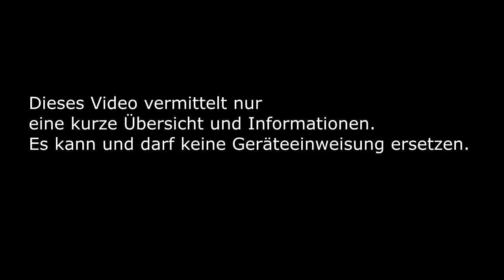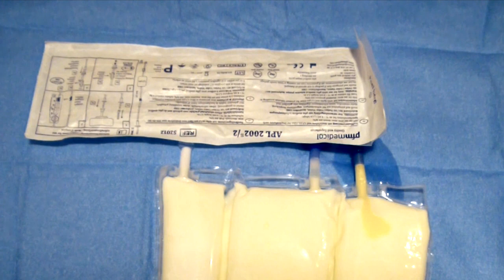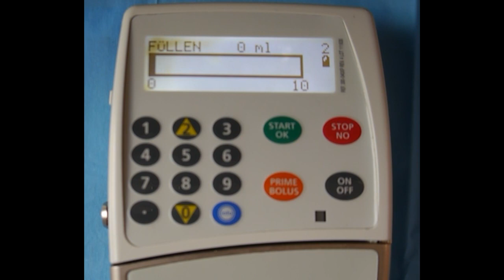BodyGuard 323 (Parenterale Ernährung)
Herstellung und Applikation von parenteraler Ernährung im ambulanten Bereich (hier mit der BodyGuard 323).
0:00 Vorbereiten der Infusion
1:54 Programmierung der Pumpe
3:09 Vorbereitung des Rucksacks (o.ä.)

Dieses Video vermittelt nur eine kurze Übersicht und Informationen.
Es kann und darf keine Geräteeinweisung ersetzen.